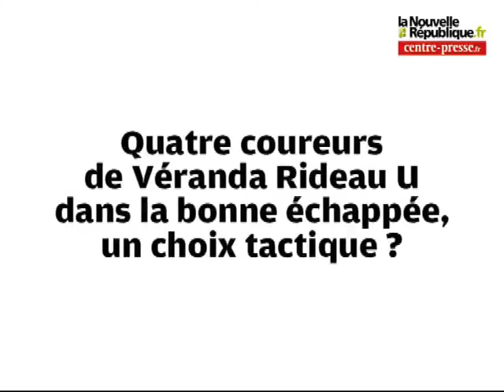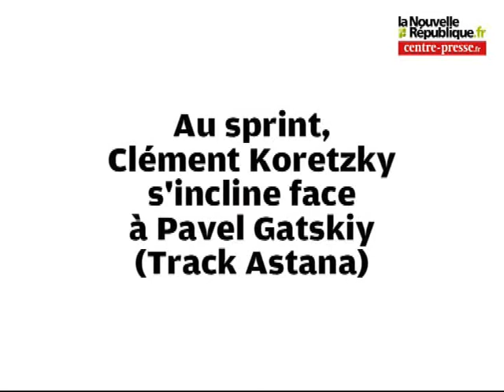VIDEO. Cyclisme : Freddy Bichot vainqueur du Trophée des Cha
Le Mayennais Freddy Bichot (Véranda Rideau U), champion de France amateur en 2011, a remporté le 22 juillet le Trophée des Champions, couru à Civaux (Vienne).